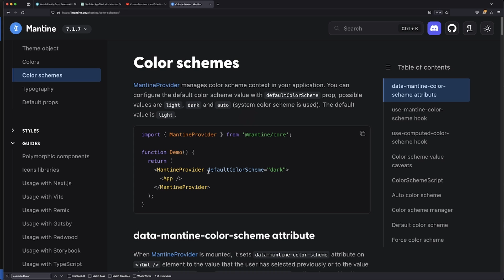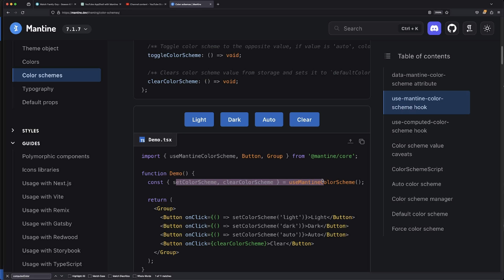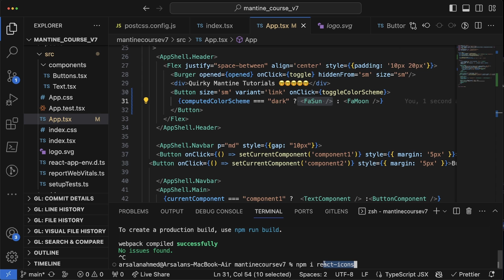Mantine UI V7 Course #3 | Dark Mode / Light Mode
Yo, welcome to the updated version of the mantine ui course. I wanted to make this update because the previous course is so out of date. so enjoy :D. We're gonna learn how to work with light mode and dark mode

0:00 Introduction To Tutorial
0:13 Documentation Walkthrough
1:22 Coding Portion of Tutorial
4:22 Testing